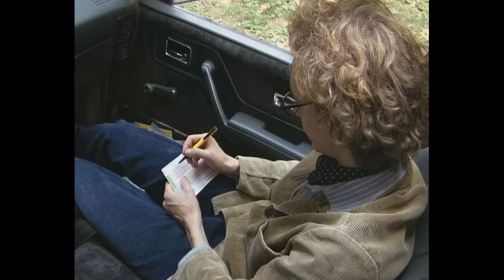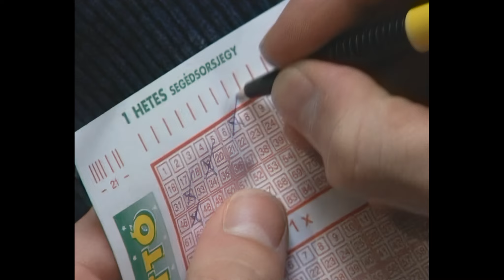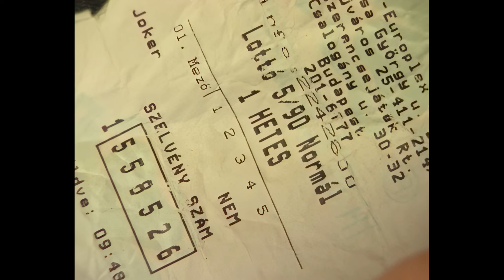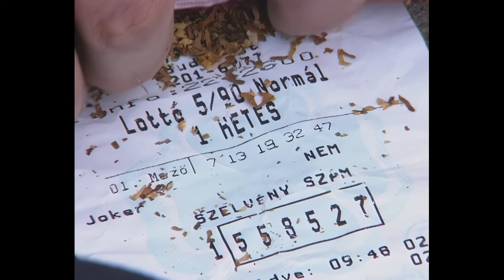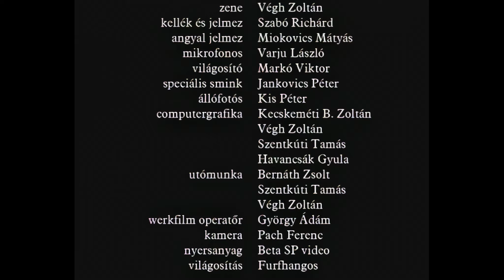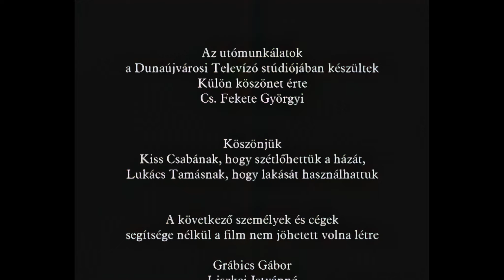Einstein mega Shotgun - amatőr játékfilm (2003) teljes film (HD)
A Cruel World Team Független Filmtársulat (CWT) filmje.

A társulat eredeti nevén 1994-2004 között működött Dunaújvárosban. Magyarországon elsőként kísérleteztek olyan műfaji filmekkel, mint horror, gengszter-vígjáték, horror-vígjáték. Filmjeik no-budget alkotások, állami támogatás nélkül, önerőből készültek, fesztiválokon és videoforgalmazásban jutottak el a közönséghez. A társulat teljes története itt olvasható az alapító/rendező tollából:

EINSTEIN MEGA SHOTGUN
Műfaj: vígjáték
Gyártási év: 2003
Mozipremier: 2003. január 25.
Videopremier: 2003. szeptember 30.
Forgalmazó: Mirax Kft.
YouTube HD premier: 2014. október 25.

Producer és rendező: Bernáth Zsolt
Írta: Kis-Szabó Márk
Fényképezte: Szentkúti Tamás
Vágó: Bernáth Zsolt és Végh Zoltán
Zene: Végh Zoltán
Betétdalok: Csótányok, Kelemen Angelika, Alison Hell, Unity
Világosító: Markó Viktor
Computergrafika: Kecskeméti Zoltán, Havancsák Gyula, Szentkuti Tamás és Végh Zoltán
Mikrofonos: Varju László
Kellék és jelmez: Szabó Richárd

Szereplők: Jankovics Péter, Fiáth Marianna, Csanálosi Gábor, Hirth Gábor, Hargitai Tamás, Szentkuti Tibor, Szentkuti Tamás, Kutasi Sándor, Túri László, Boda András, Janisch Attila, Beleznay Endre, Végh Zoltán, Balla Tibor, Dálnoki Daniella

Nyersanyag: Beta SP video